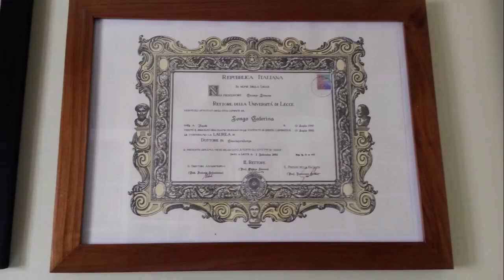Cornice semplice in mogano riciclato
Costruzione di una cornice utilizzando legno di mogano di recupero proveniente da vecchie porte dismesse.